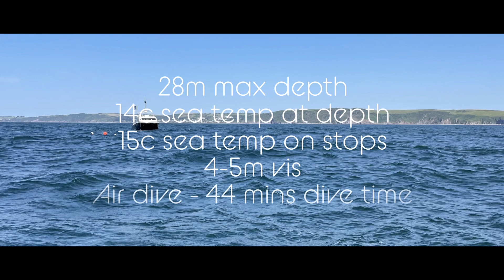Rosehill - club dive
Descending to the boilers then heading to the stern section as well as checking out the reef